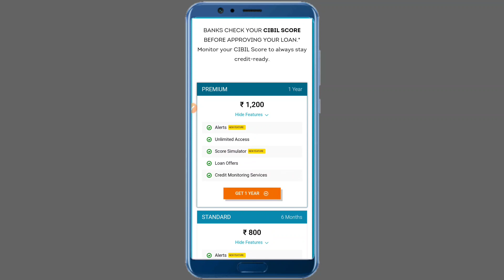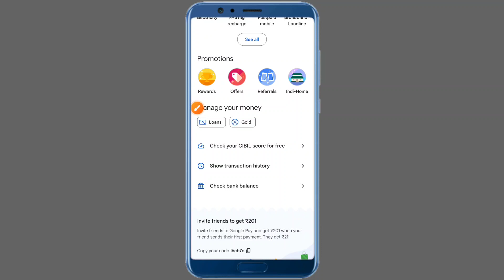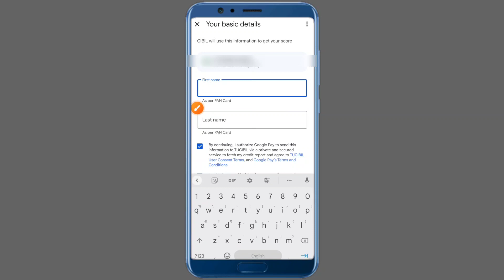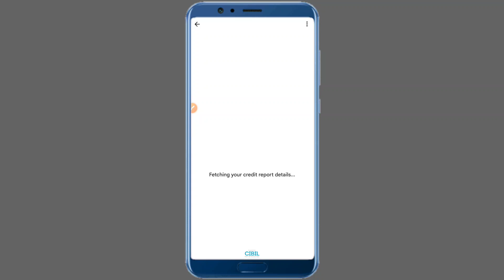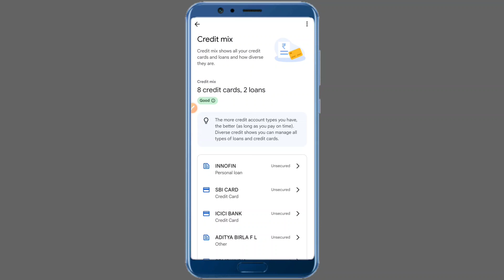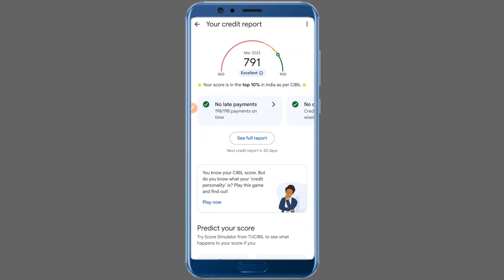Google pay Free Cibil score launched 😍 | gpay free cibil score